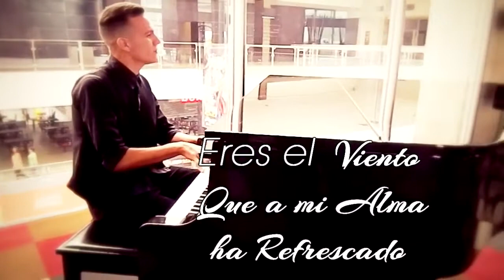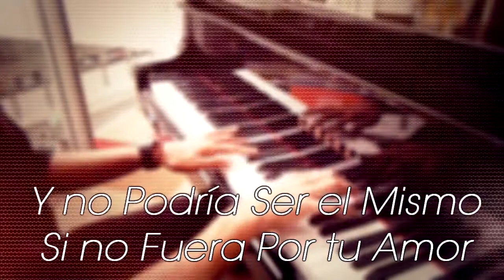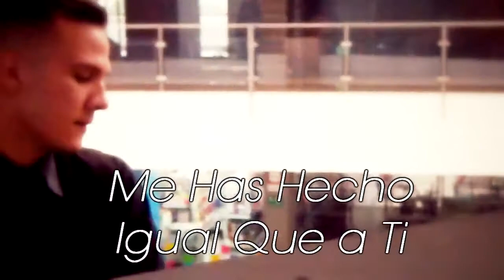Wilfredo Rodriguez Mi Regalo Video Lyrics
Espero les guste mi nuevo video Bendiciones
Agradecimientos C&M Records Carlos Vasquez H-Estudio Hector Alvarez, Hotel Trinitarias Suites